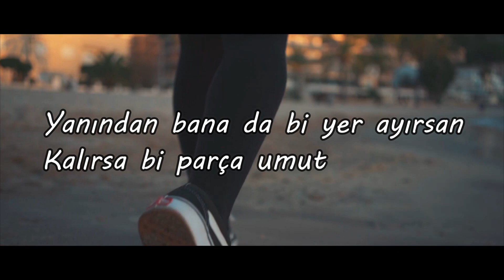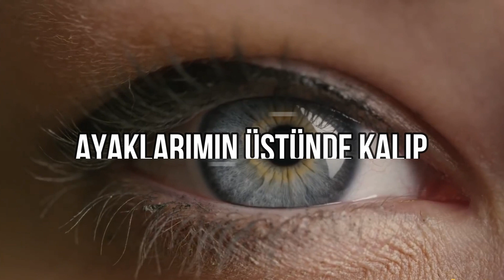VUSLAT | Şeh & Emre Can Vural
2.parçamı , ilk düetimi  bu güzel nakaratı seslendiren Emre Can Vural ile birlikte sizlere sunmaktayız. Sözleri bana, alt yapısı Hip-Hop evine ait olan melanko parçamıza yorumlarınızı görüşlerinizi bekliyoruz.

KAYIT : SENCER SEFA İŞÇİ
SÖZ : ŞEH (Cabir Özhan)
VİDEO : afa
BEAT : HİP-HOP EVİ

                 SÖZLER

NAKARAT

Yanından bana da bi yer ayırsan
Kalırsa bi parça umut , gel de unut
Çok zor
Yoluna yol olurum
Bulurum yolunu
Vuslat kokulum

Caddeler boş ,Kaybeden çok
Selvi boylu yari  Nemli odamın hali
İzmarit dolu , aşka bürünür kalbi
Başka doyamam harbi
sana Arka cebimde kin kusar
bir resim daha Gelmesin bahar ,

Esmesin yel , deşmesin gel
Bu Gül destemi hiç görmedin sen
Gömmedim ben
kalbin bana mübrem
Umut dolu şiirler bıraktım daha dünden
Gör sen

Senle ben kadar güzel bu parça
Uzatmazsan elini , ya küsersem aşka
Benim yanıma yar reva , şu gönlüme ah sefa
Ol da gel , yoksa üstüm başım kan revan

Efsun dolu gözlere , efkar basar sözlerim
Mecnun olup geldim ben bu parçayı söyleyip
Ayaklarımın üstünde kalıp ben tek başıma
Ölmek öpmek gibi bazen hep iz taşır bak

Gel sen şiiri mi dinle
Ben
Umut dolu bir limandayım
Kalır sende aklım , bir de sol yanım
Çalar belki bu şarkı
Yanar renkli bir ışık
Gözlerin kalır ,

Sımsıkı sarıl ,
Sıktığın yanım yarım
Kurşun gibi yarası
Yok benle arası ,
, hangi aşık
Dayanır
Bu sözlerim sana mı ,
Değil İnan
Çünkü fazla açtık arayı ..

Gecenin sessizliği vurur yüzüme
Gözlerimin deryasına dal
ben senin hasretine
Kasvetine roman yazılır
Kış getirir  Akdeniz’e ..

NAKARAT

Çok zor
Yoluna yol olurum
Bulurum yolunu
Vuslat kokulum